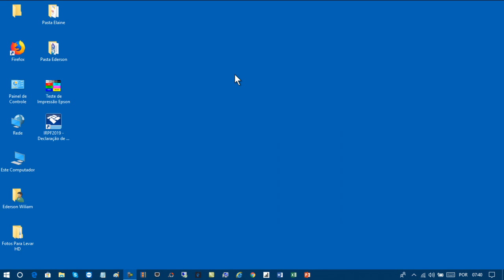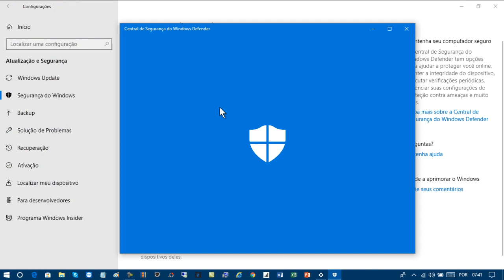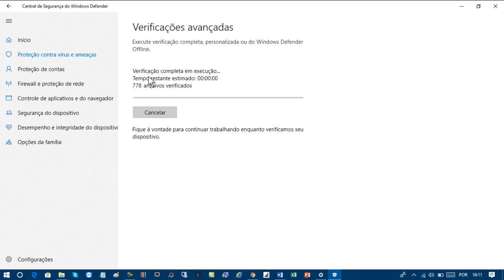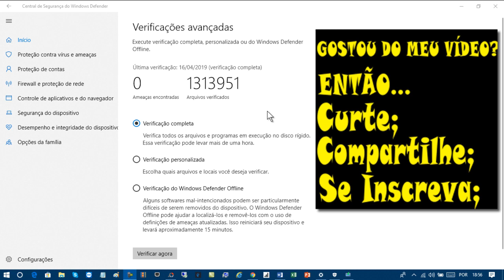COMO VERIFICAR E REMOVER VÍRUS E AMEAÇAS NO WINDOWS 10 [VERIFICAÇÃO COMPLETA WINDOWS DEFENDER]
Veja neste vídeo como fazer o escaneamento completo do Windows Defender no Windows 10. Você pode remover vírus e ameaças no sistema Windows 10 usando uma ferramenta nativa do sistema para proteger o seu PC ou Notebook.